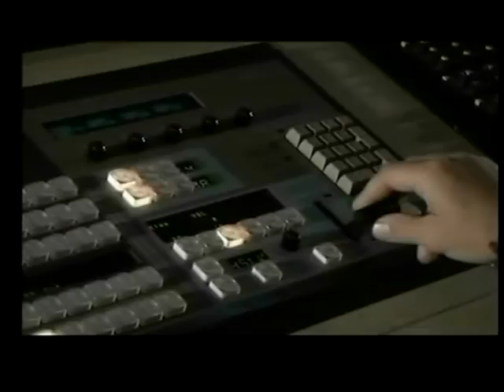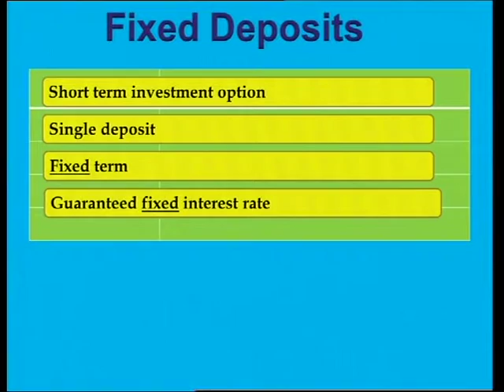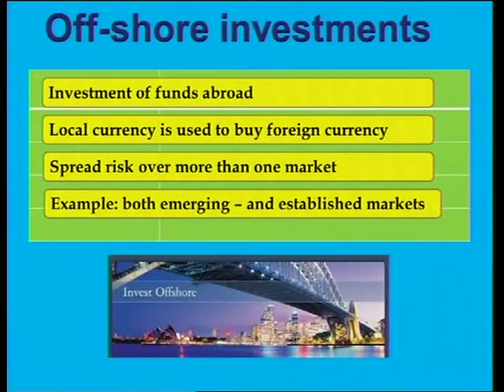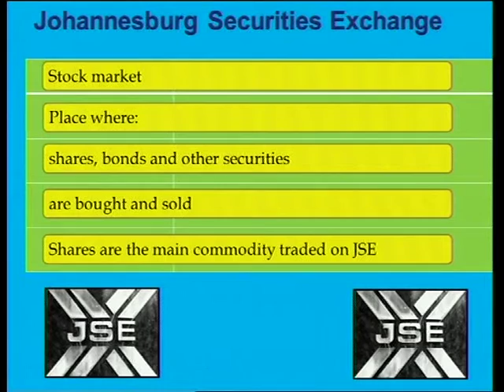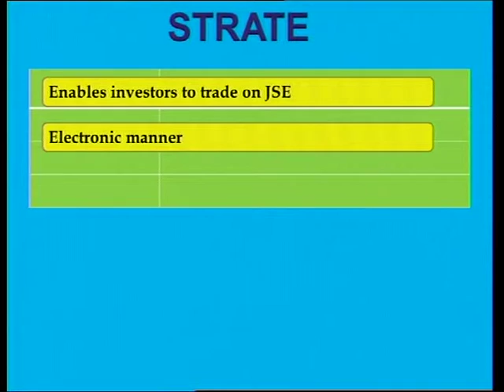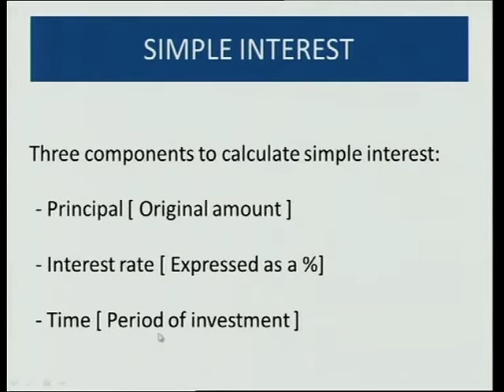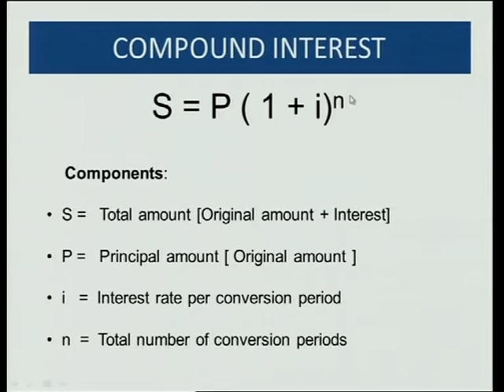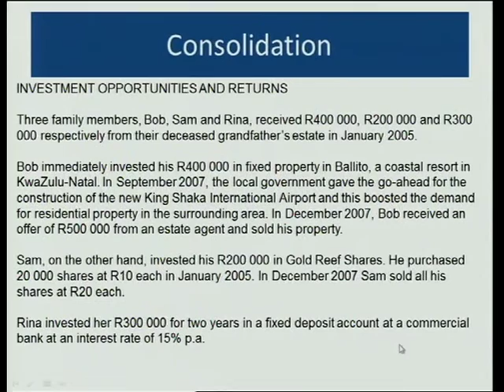Investment opportunities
Grade 12 Business Studies Investment Opportunities Telematics Recorded on 27 August 2013 at The University of Stellenbosch. Presenters Leicester Momberg & Amanda Juries